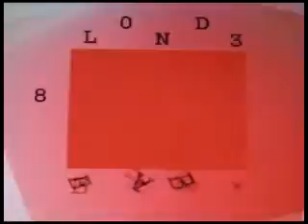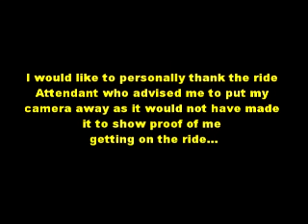FALLING TO MY DEATH - J/K (4-2-11 Part 1)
Journey to Atlantis -  5 mins long
Speed: 42MPH
Highth: 95FT
Drop: 60FT